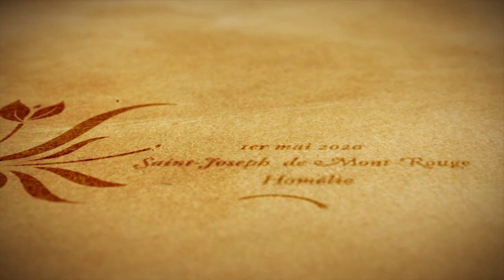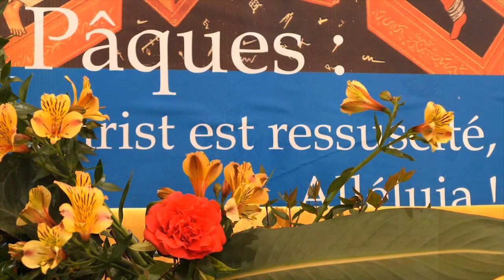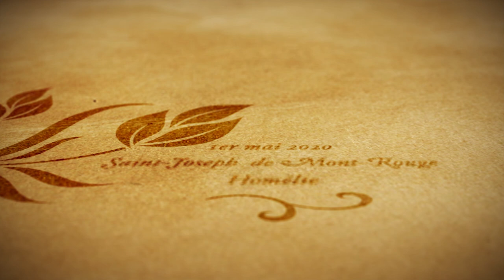1er mai - Père Joseph Marie Verlinde - Évangile et homélie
L'Évangile et l'homélie du 1er mai par le Père Joseph-Marie Verlinde (FSJ), durant la messe en direct de Puimisson. Référence des lectures